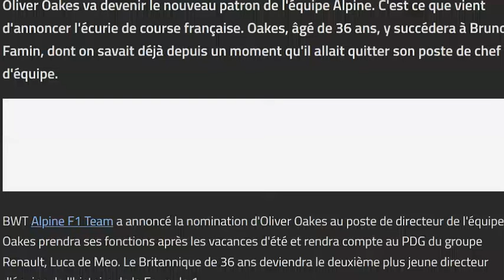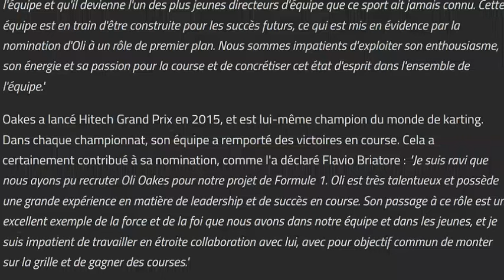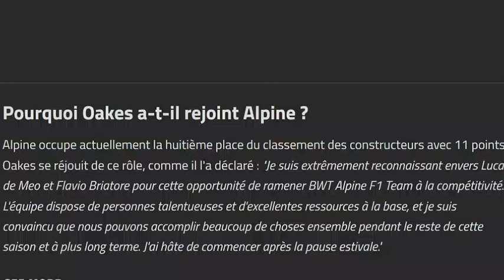Officiel : Oliver Oakes remplace Bruno Famin dans la gestion d'Alpine F1 Team